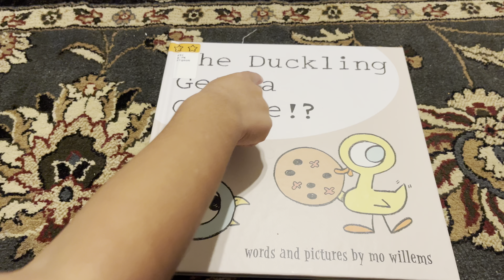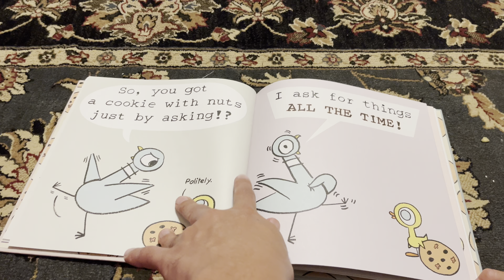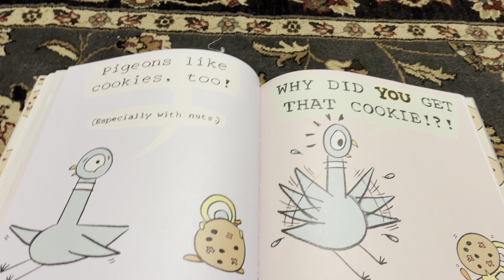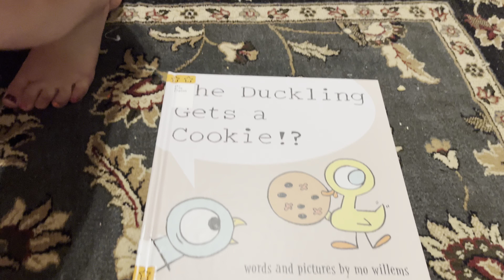The Duckling Gets a Cookie!? (Pigeon series) (Pigeon, 5)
The Duckling asks for a cookie -- and gets one! Do you think the Pigeon is happy about that?